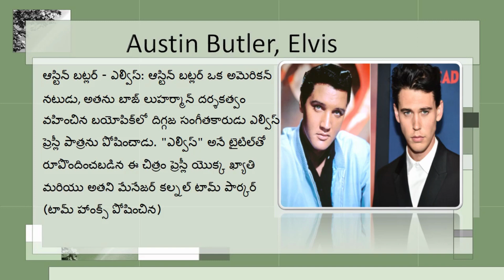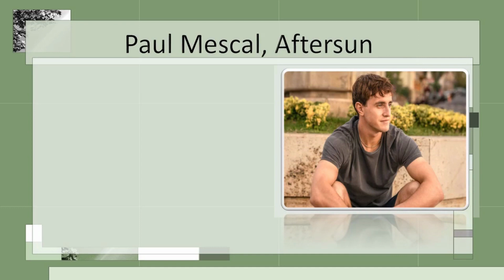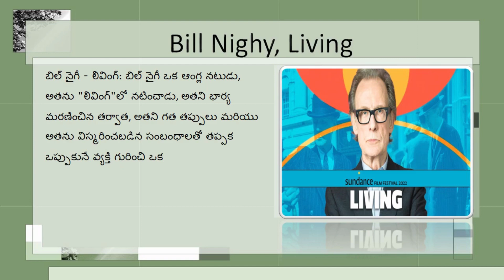2023 అకాడమీ అవార్డు కు నామినేట్ అయినా బెస్ట్ ఆక్టర్స్ వీరే!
The Academy Award for Best Actor is one of the most prestigious awards in the film industry, presented annually by the Academy of Motion Picture Arts and Sciences. The award is given to an actor who has delivered an outstanding performance in a leading role in a motion picture. The first Academy Award for Best Actor was presented in 1929, and the award has been given out every year since then, making it one of the oldest and most respected film awards in the world.

Winning an Oscar for Best Actor is a tremendous honor, as it recognizes the actor's hard work, dedication, and exceptional talent in bringing a character to life on the big screen. Many legendary actors have won the award over the years, including Marlon Brando, Al Pacino, Robert De Niro, Daniel Day-Lewis, and Anthony Hopkins. Winning the Best Actor award can also have a significant impact on an actor's career, as it can lead to more high-profile roles, increased recognition, and greater opportunities in the film industry.